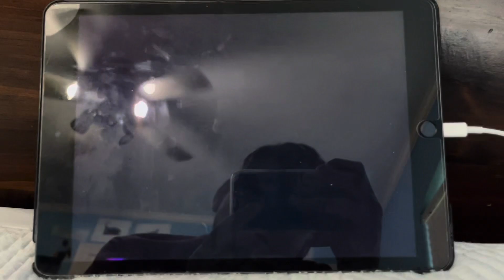Cartoons Network Dextor’s Lab Bumper